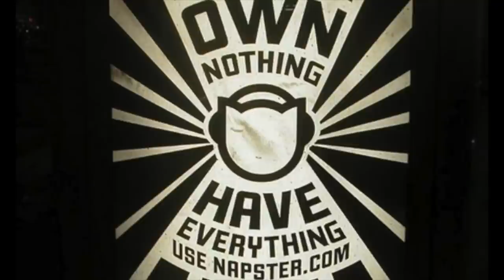Proof of Work - An interview with Michael Dupree (EasyBit)